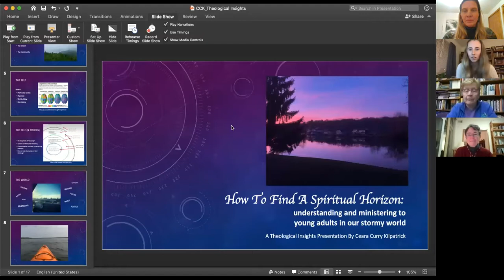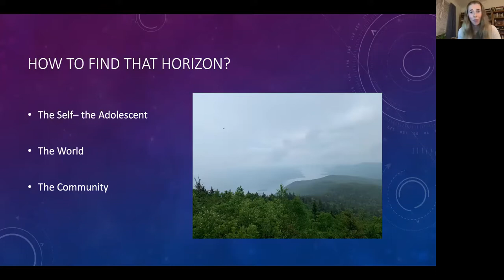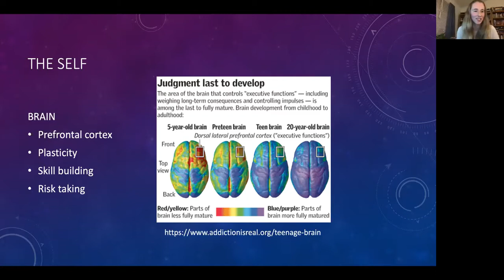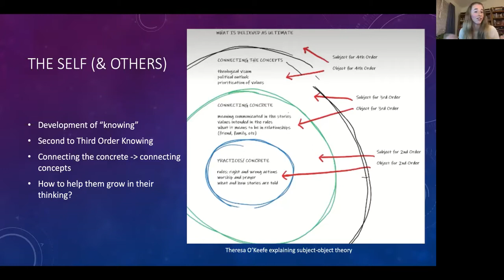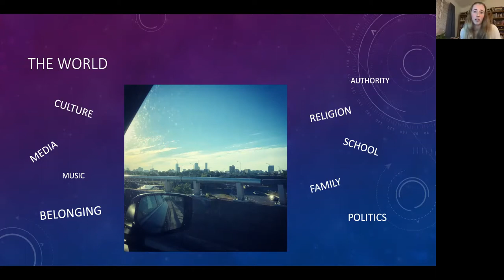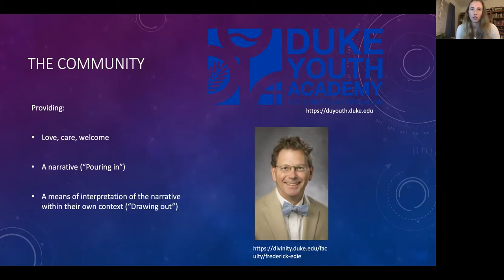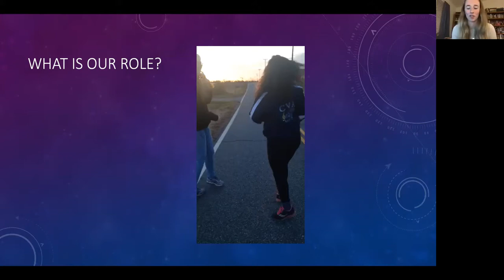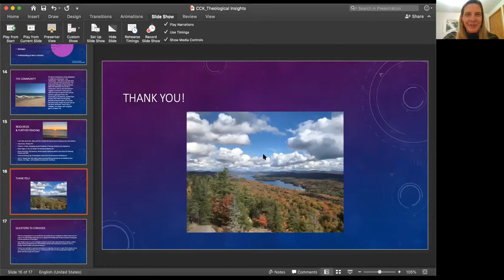Theological Insights: Session Three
This series from the Carondelet Congregation explores cutting edge theological themes with young people from the congregation. For this third session features Ceara Curry Kilpatrick, St Joseph Worker 2018-19. She is currently a second-year M.Div. student at Boston College School of Theology and Ministry, with particular interests in interreligious dialogue and young adult ministry. The title of Ceara’s talk is “How to Find a Spiritual Horizon: Understanding and Ministering to Young Adults in Our Stormy World.”